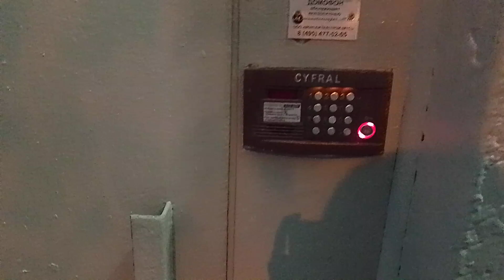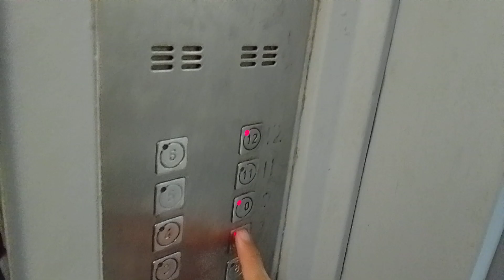Модернизированный лифт КМЗ-(1970/2000 г) 350 кг, 0,65 м/с (@ г. Москва, Сумской проезд, 17к1, под-2)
Информация
• марка: КМЗ/Мослифт
• тип: пассажирский
• грузоподъёмность: 350 кг
• скорость: 0,65 м/с
• количество остановок: 9
• установлен: 1970 г
• модернизирован: 2000 г
• предстоящее списание: 2025 г

Дополнительная информация
• год постройки дома: 1970
• серия дома: 1-515
• домофон: CYFRAL

НУ КТО БЛИН НА ВСЕХ ЭТАЖАХ СТВОРКИ ЗАКРАСИЛ???!!! ЕЩЁ ПОЛГОДА НАЗАД ОНИ БЫЛИ СВЕЖИЕ!